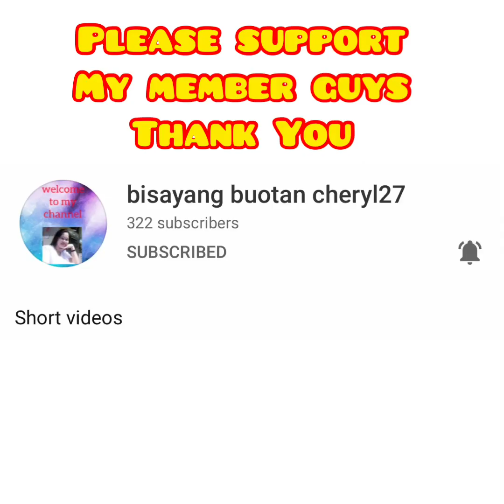Simple Fried Rice#Pilyangbisaya